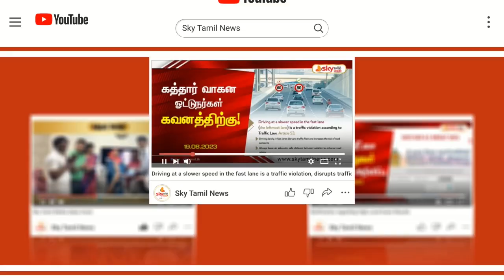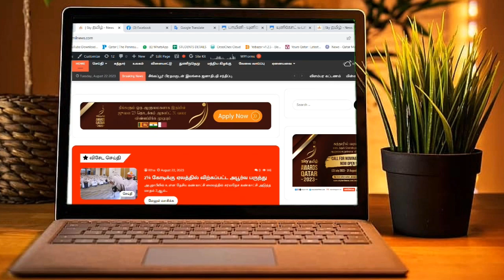🔴 சன்ஜிதாவத்தை இளைஞர் கழகத்தினால் ஏற்பாடு செய்யப்பட்ட இஃப்தார் நிகழ்வு.